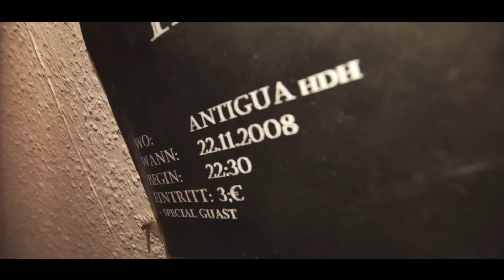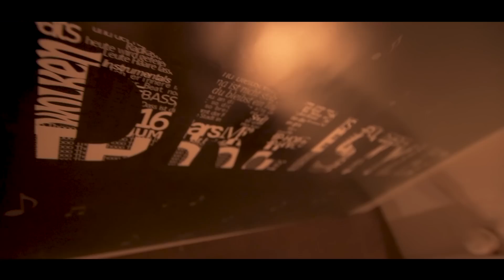Dreistylez - Gestern wie Heute (*** Musikvideo 2019 ***)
Nach sage und schreibe zwei Jahren ist es den drei Jungs der Band Dreistylez mal wieder gelungen, ihrer Berufung nachzugehen. Nach einem Wochenende voller Beats und Texten entstand das neuste Stück namens "Gestern wie Heute".

Wir bedanken uns bei allen Unterstützern und Helfern recht herzlich!!

Dreistylez

Drohne: Thööö / Rolf Schwark
Schnitt: Thööö
Textanimationen: Matthias Bernhard